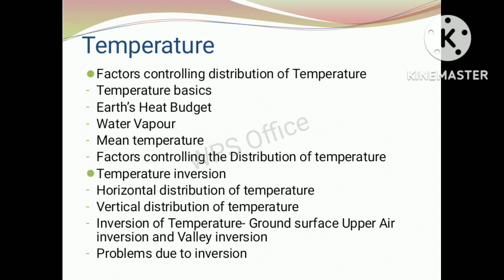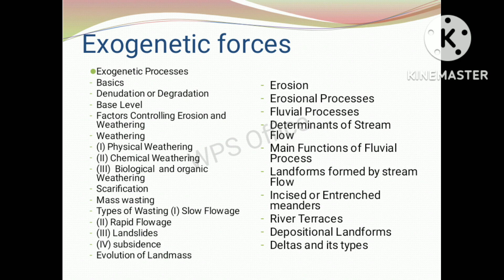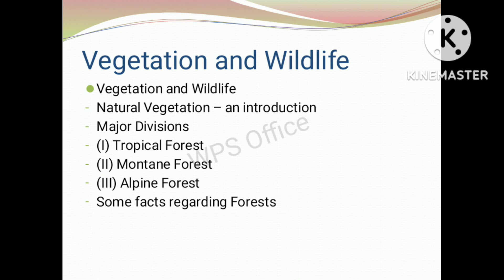Geography Syllabus for UPSC in detail